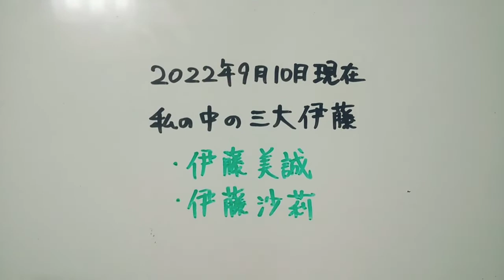【伊藤】2022年9月10日現在。私の中の三大伊藤。